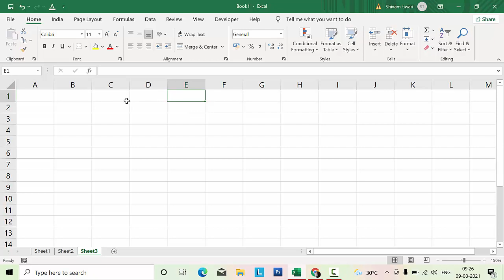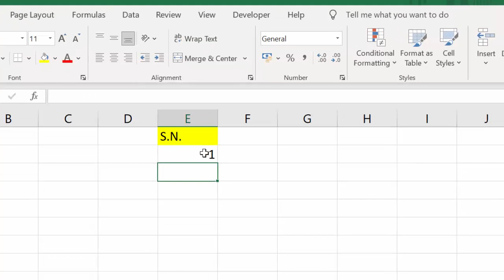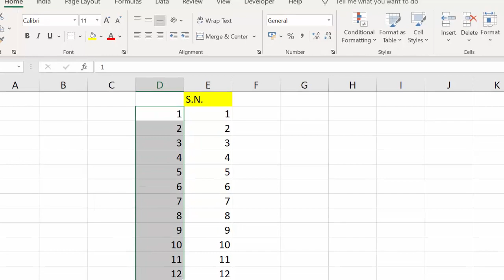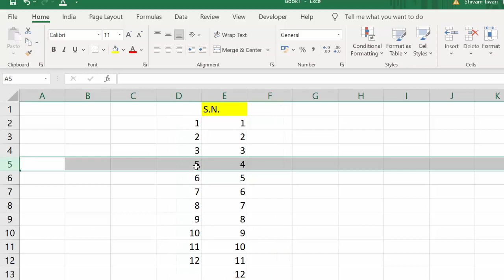Aggregate Formula in Microsoft Excel 2019@COMPUTEREXCELSOLUTION